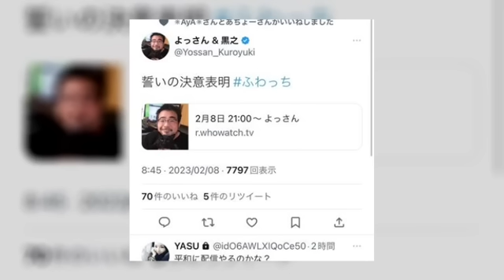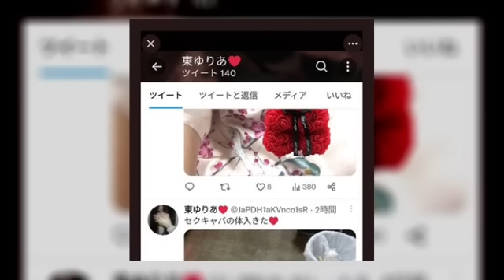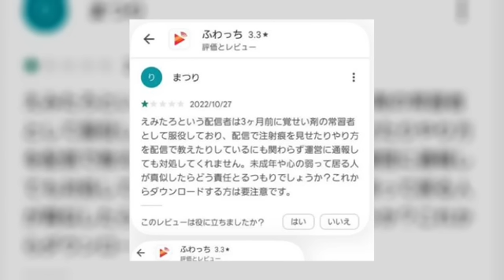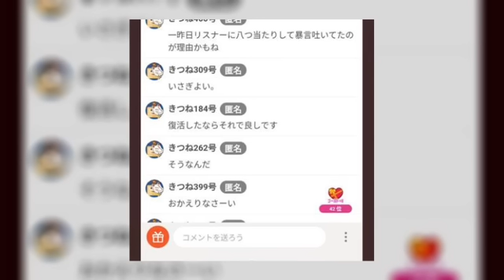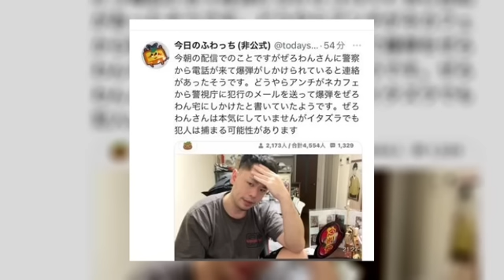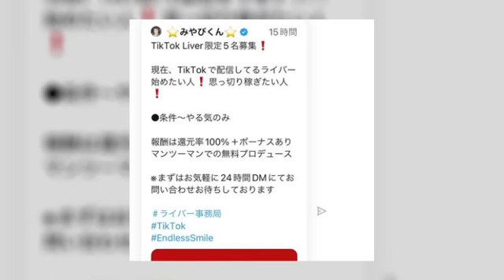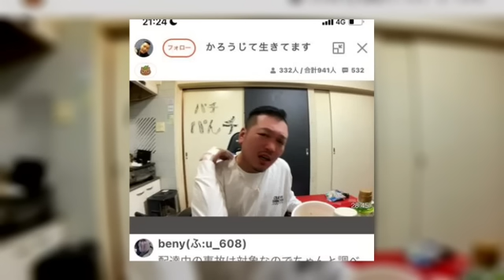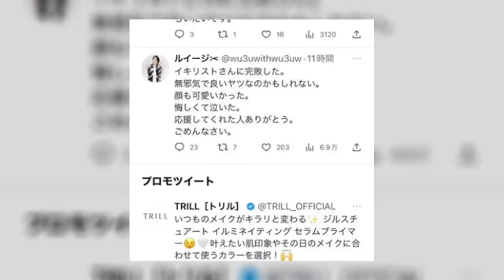ぱるぱる 配信者達のトラブル続出！？ 2023年02月09日12時